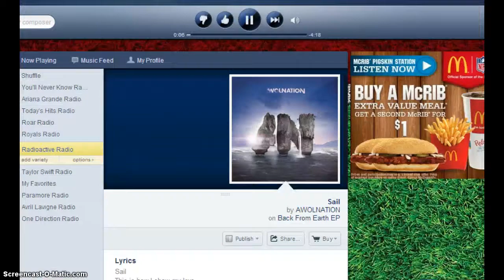Animal Jam- Suggesting Random things to AJ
So yea. Be sure to comment "fart" if you'd like to be in Silly's talk show and we will be sure to pm you and let you know the date and time. Please commwnt, like, and SUUUBSCRIIBE! Thanks guys!